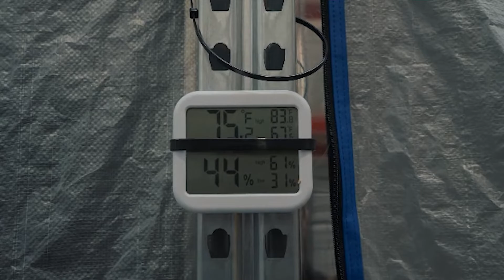Mushroom Based Packaging Alternative For Polystyrene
Waster provides low-cost waste and recycling to small and medium Aussie businesses - boosting recycling and saving you money.

RESOURCES & LINKS:
Checkout lots of recycling assets like flowcharts for your business

Start: 00:00

Act one: 00:05

one of the nice things about writing about recycling - is that now and again - what seems like a really good idea pops up.

Today we will discuss whether mushroom based packaging alternatives will have a future and look at some benefits.

If you read the news - you will be aware that the market for sustainable packaging alternatives is certain to increase. Many nations are gradualling banning more and more types of plastic.

In California, USA, a new plastic waste law states that all packaging should be recyclable or compostable within 10 years.

India, showing concern for its environment and wanting to practise sustainability, banned single-use plastic items, along with their manufacturing, importing and more last July 1 onwards.

So where can mushroom packaging fit in?

Act 2 01:05

In 2006, Ecovative Design LLC, with the aim of replacing styrofoam waste with something much more environmentally friendly and sustainable, manufactured a new compostable packaging material that is known as mushroom packaging,

UK-based Magical Mushroom Company (MMC), developed their mushroom packaging by combining two key components: mycelium – the root structure of a mushroom that has a natural polymer called Chitin – and agricultural waste. It was specifically created to replace fossil fuel-based packaging such as Expanded Polystyrene (EPS), Polyethylene (PE) Foam, Extruded Polystyrene (XPS) Foam, and also, Packaging inserts (die-cut).

The result of these combined components? A durable packaging that can biodegrade in as short as 45 days, comparable in price to traditional packaging like the ones mentioned above, claims the company. Users of mushroom packaging can easily add it to food waste, break it down and scatter it in their respective gardens. They can even mix it with seeds to grow flowers!

How long does mushroom packaging last? Assuming that it is kept in dry conditions, then it will have, more or less, 30 years of shelf life.

Act 3 02:25

On all fronts this looks like great news. Polystyrene or styrofoam is one of the trickiest items to recycle due to its bulk and fact it crumbles so easily.

This leads to lots of microplastic polution in the environmnet.

In many ways  - it is a good news story to keep us all going.